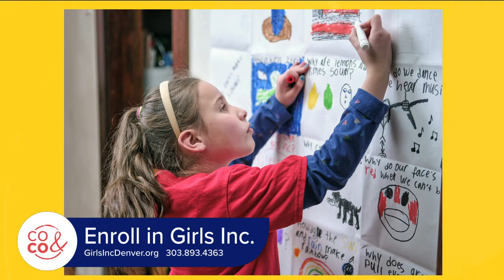Girls Inc. - April 13, 2022